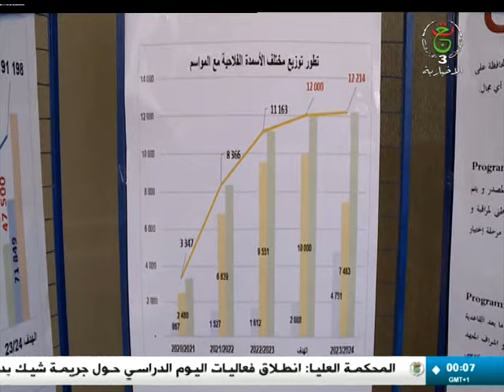نشرة أخبار منتصف الليل | 16-05-2024